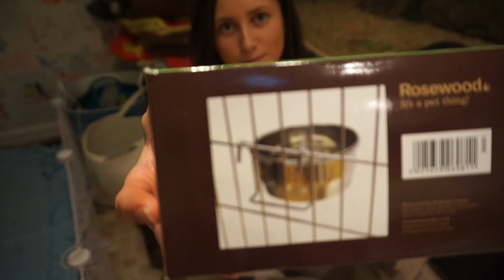Guinea Pig Herd Move Indoors!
✿ Filming/Editing ✿
Camera: Sony A5000 & Huawei
Editor: iMovie (for mac)